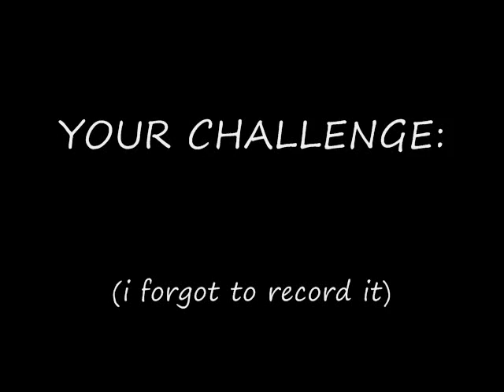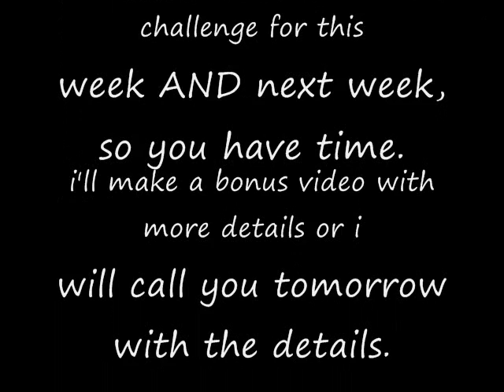March 19, 2009 -- Punishment & Burritos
In which Rosie does a horrible flailing of her legs and tries to pass it off as irish dancing, to fulfill her challenge/punishment. Also, Michael & Rosie eating Mexican food to regain strength for some hardcore dancing at the fountain. Wooo!
Oh, and the video exceeds the four minute time limit, but I figured that it was okay since it was a special video for the punishment.